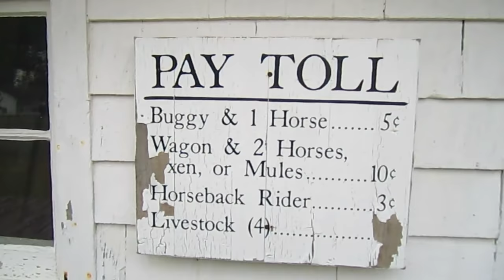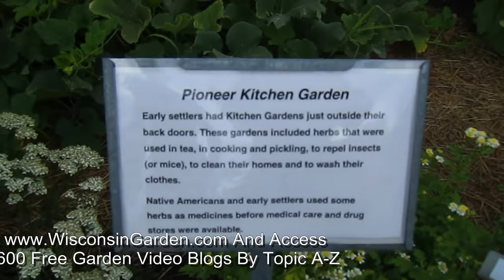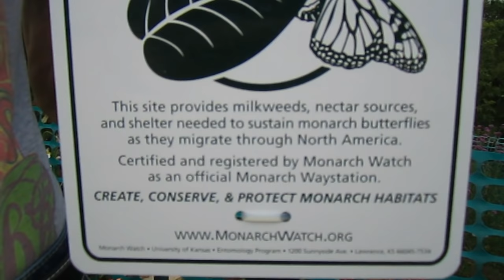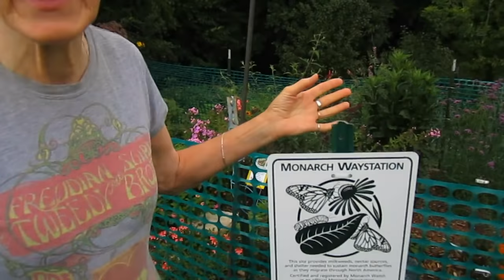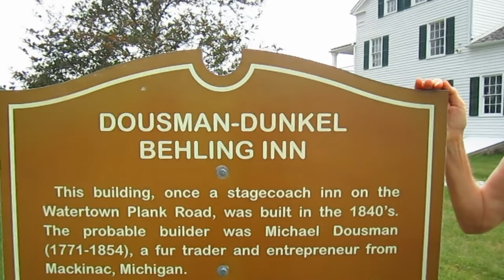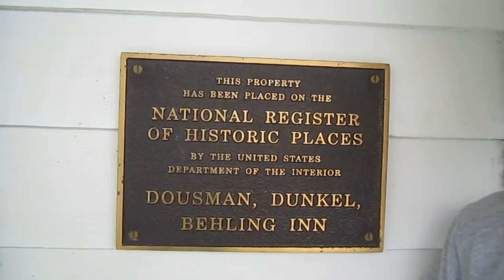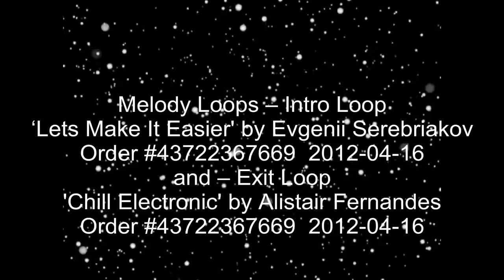Dousman Stage Coach Inn - Wisconsin Garden Video Blog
- - - Today we’re visiting the historic Dousman Stage Coach Inn built in the 1850’s along the Watertown Plank Road here in Brookfield, Wisconsin. For many years this building was an important rest stop for shoeing your horse, fixing your wagon, a hot meal, a place to wash up, and if lucky, an overnight stay in a warm room with a soft bed. We volunteer here to help maintain their authentic garden and visitors can talk with knowledgeable Master garden volunteers who will gladly explain historical plant usage and the important roll this Inn played in the life of local farmers, trappers, fur traders, and travelers.

While the property was owned by several families it was donated to the Elmbrook Historical Society in 1997 and moved to its current site. If you love history and appreciate the role buildings such as these played in our society, we encourage you to stop and visit when visiting Wisconsin. This historic museum grounds are open to the public unless a wedding, civil war reenactment, garden or other special event is taking place. The Inn is about a ½ hour drive (15 miles) west of downtown Milwaukee. Google “Dousman Stage Coach Inn” for directions. Don’t forget to stop by our Wisconsin Garden when visiting. We’d love to meet you in person.

Costumed docents give tours of the historic Dousman Stagecoach Inn Museum from May through October on the first and third Sunday from 1:00pm to 4:00 pm except on federal holidays. Admission: Adults: $6.00 Children: 12 - 6: $3.00, Seniors (60 +): $4.00, Children: 5 & under free. All proceeds go to maintenance of the buildings and free public programs.  for up to the date information.